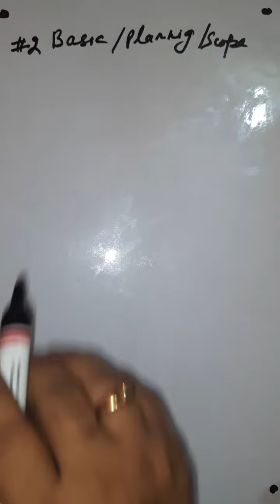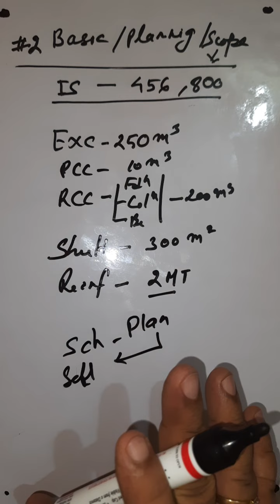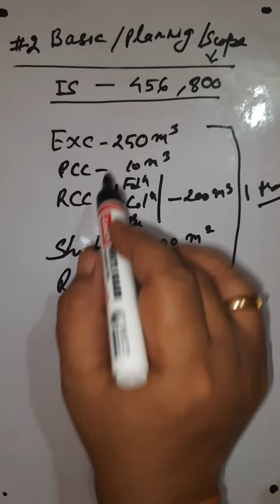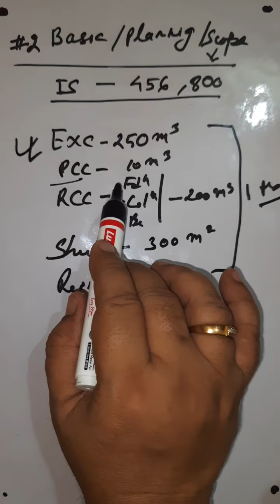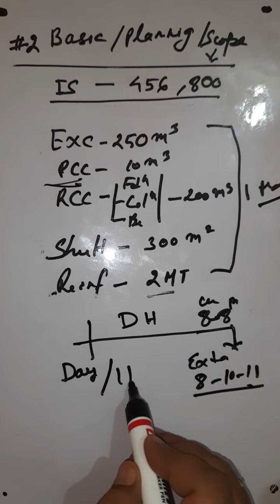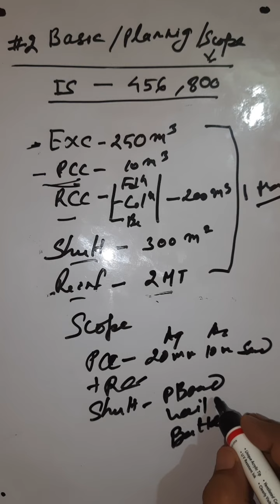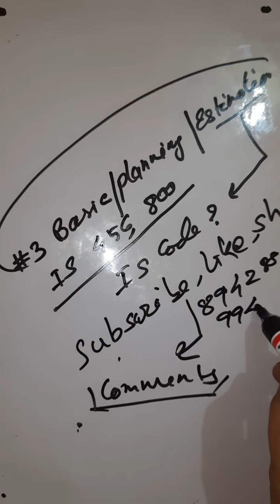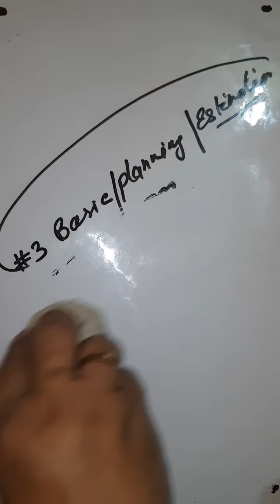02basicplanningscope PROJECT CONSTRUCTION MANAGEMENT FOR CIVIL ENGINEER BY SUJIT SINGH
02basicplanningscope PROJECT CONSTRUCTION MANAGEMENT FOR CIVIL ENGINEER BY SUJIT SINGH